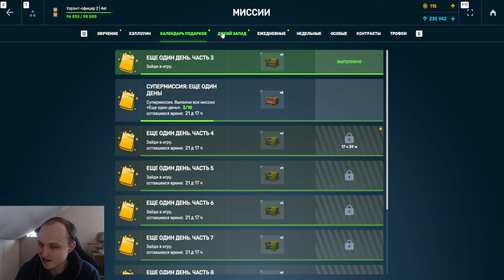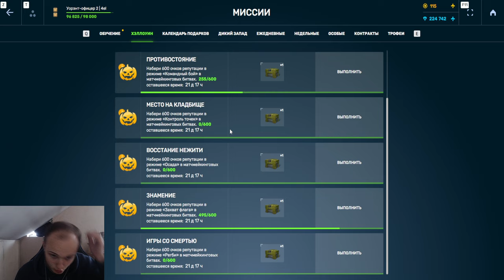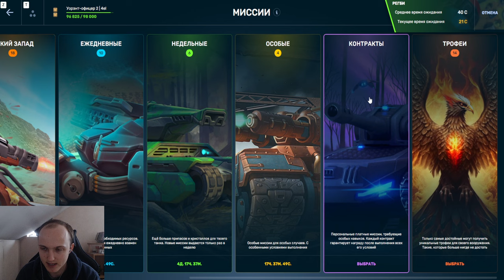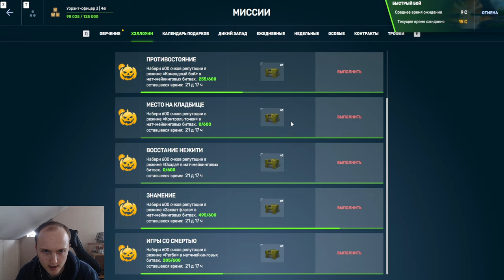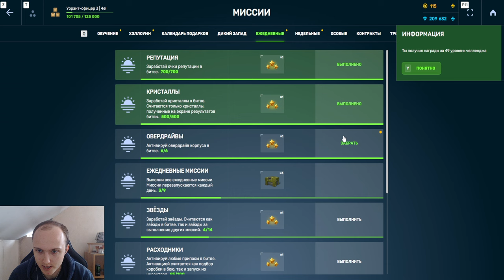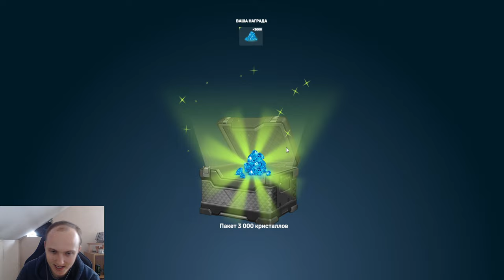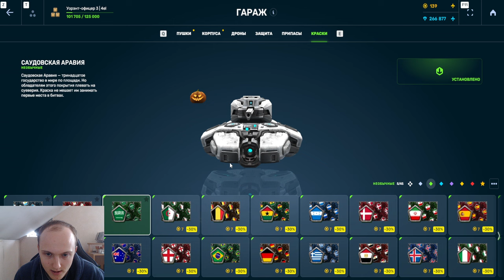#10 ОТ НОВОБРАНЦА ДО ЛЕГЕНДЫ БЕЗ ДОНАТА 2.0! ПРОКАЧАЛ ИМБО ВООРУЖЕНИЕ В ТАНКАХ ОНЛАЙН